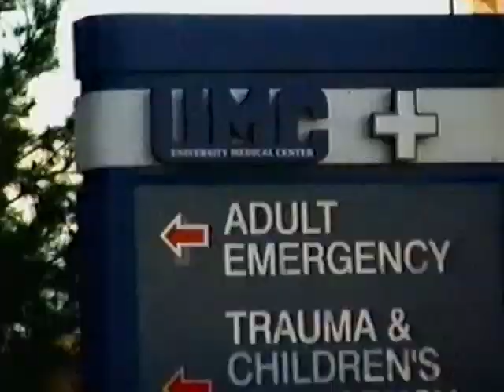Trauma Life In The ER (2001) Promo - TLC